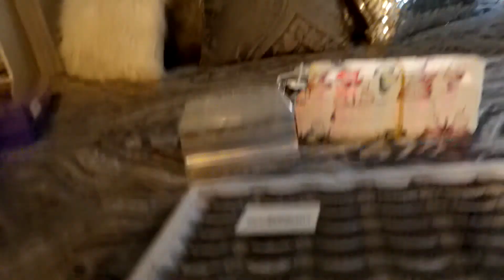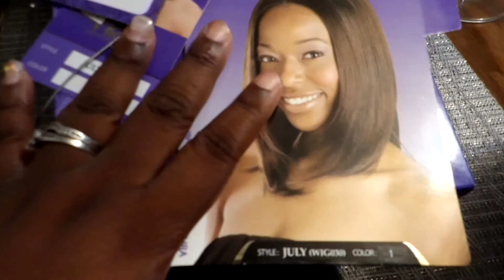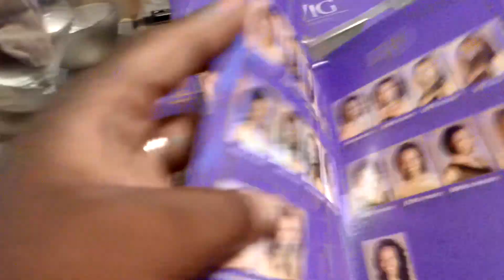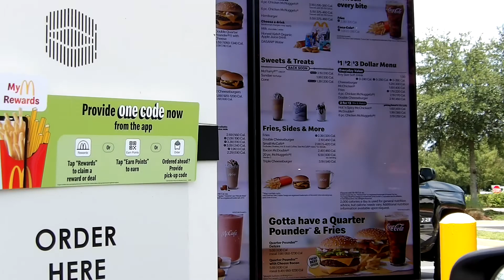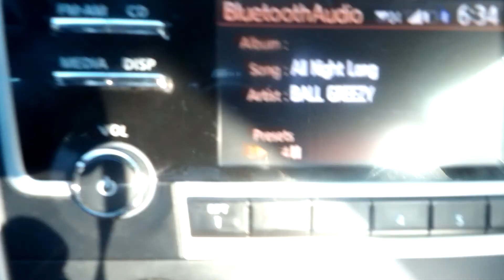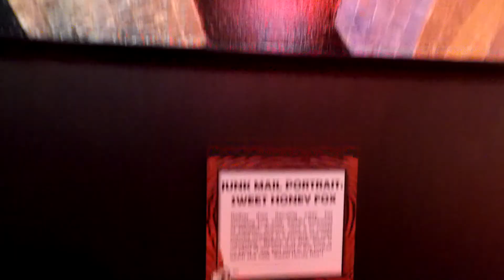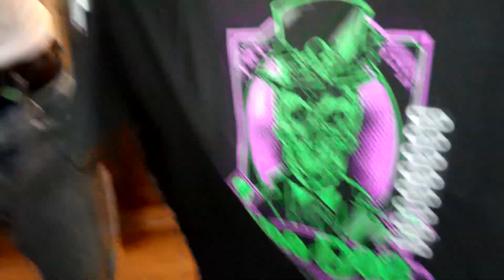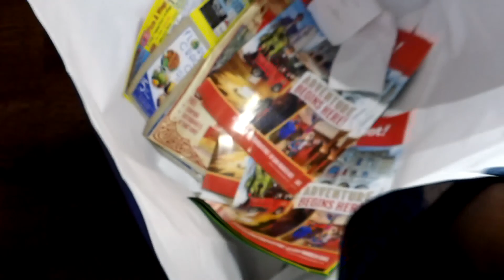Part 2 Vlog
Y'all so this is the second part of the VLOG. We are going to Ripley's Believe It Or Not, getting the oil changed and packing up eye lashes!!